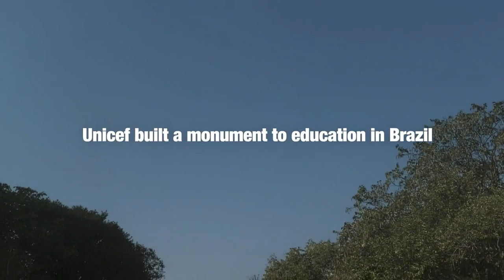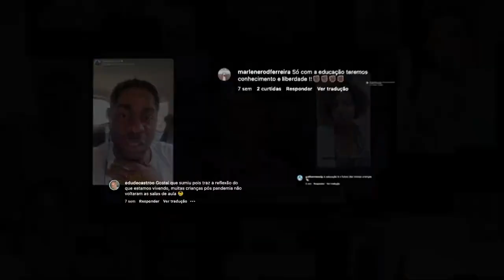Monument To Education Campaign by UNICEF Urges Education Prioritization Before Brazilian Elections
About Campaign:
The monuments campaign was created by the Artplan agency and supported the dissemination of the UNICEF research “Education in 2022 – the voice of adolescents”, which revealed the reality that more than 2 million children and adolescents are out of school in Brazil. In addition to them, millions more are in school, but failed to learn in the pandemic and are at risk of dropping out.

Campaign credits:
Agency: Artplan Communication
Client: UNICEF
Campaign
Client Approval: Michael Klaus, Camilo Leon and Elisa Reis.
General Director: Duda Moncalvo
Creative Director: Gustavo Tirre
Copywriter: Thiago Diniz
Art Director: Gustavo Viana
Content and Engagement: Nara Grillo
Customer Service Director: Cacá Malta
Service Team: Clara Bianchi, Renata Vinagre and Gabriel Moura
Project manager: Felipe Martins
Planning Director: Fernando Torres
Planning Team: Lucas Garbulha and Ana Quintiliano
Media Director: Maira Orempuller
Media Team: Thayse Arruda, Viviane Amaral, Filipe Braga, Fellipe Freita, and Iago Joston
Creative Data Director: Diogo Bobsin
BI team: Larissa Alves
Production Director: Daniel Oda
Production and RTV: Fernanda Mesquita, Bruno Werner, Rafael Toscano, Amanda Sampaio and Julia Maia
Video Producer: Madre Mia
Film Director: Kiko Lomba
Audio Producer: Lira